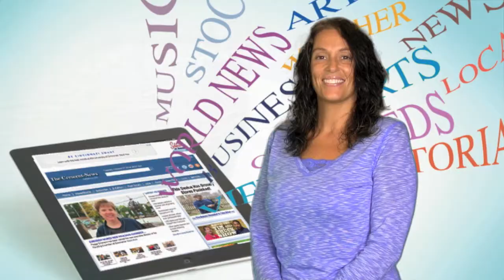The Crescent-News "Tim & Chuck High School Football Show" - Episode 9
Filmed at Fricker's in Defiance, the guys look ahead at Week 8 and showcase the Rose Insurance Collision of the Week and the Staffmark Play of the Week. Released Oct. 22, 2014. Video by The Crescent-News.